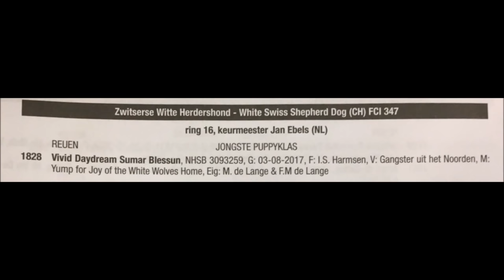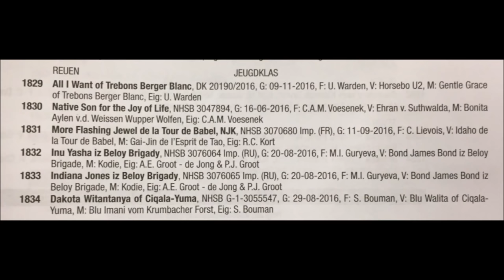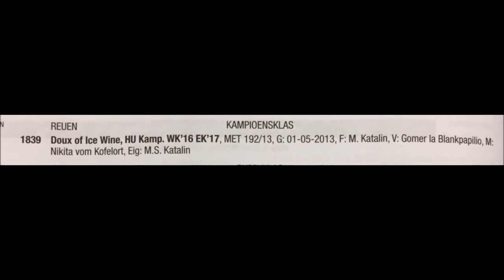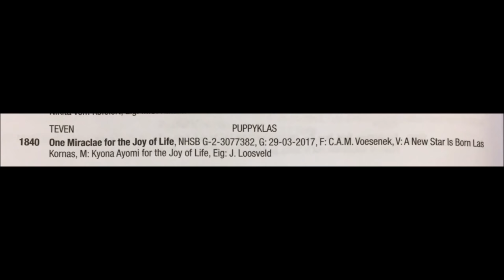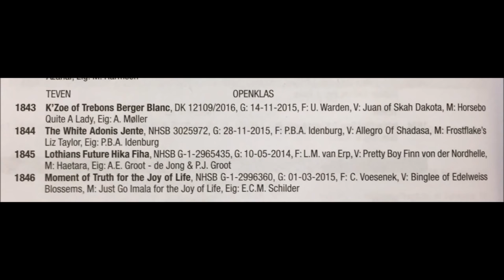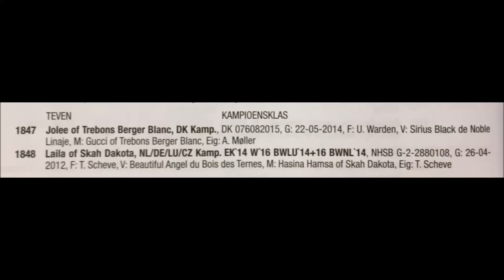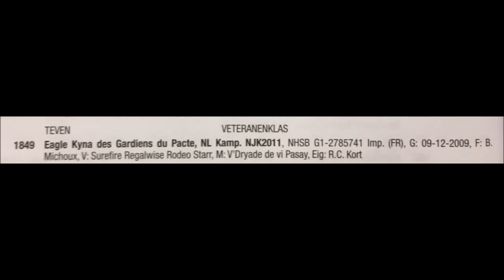Amsterdam Winner 2017 WSS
Amsterdam Winner 2017 White Swiss Shepherd